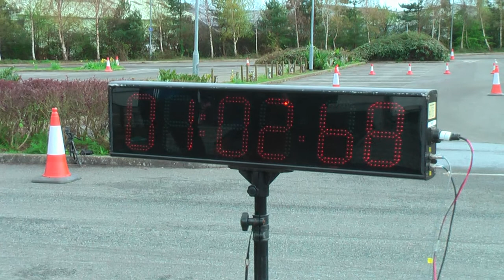IOWCC AutoTest Kevin Richardson best run in round 1 on 6 04 2014 MP4